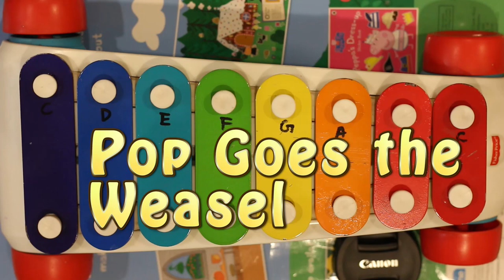How to play Pop Goes the Weasel on a Fisher Price Toy Xylophone | wu23 music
Lets try to play Pop Goes the Weasel Nursery Rhymes on a Fisher Price 8 Note Toy Xylophone for kids

All around the cobbler’s bench
The monkey chased the weasel.
The monkey thought ’twas all in good fun,